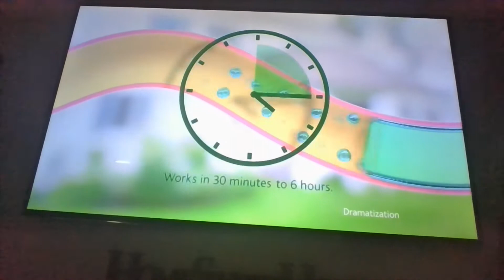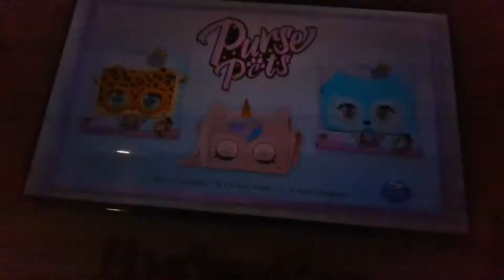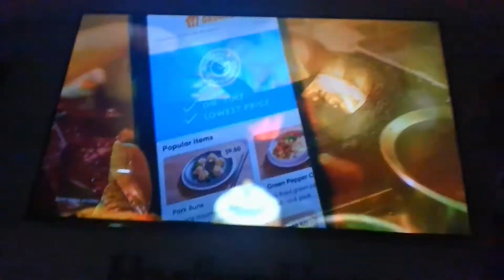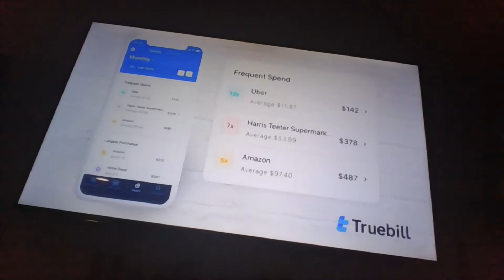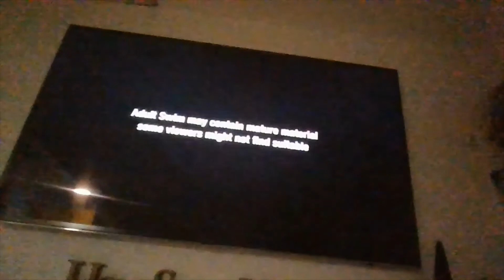Cartoon Network Sign Off Break (October 10th 2021)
There was an error at the end of the New Episodes promo, and they can't even show the Sign Off bumper on this.